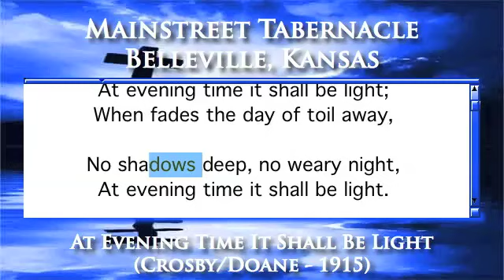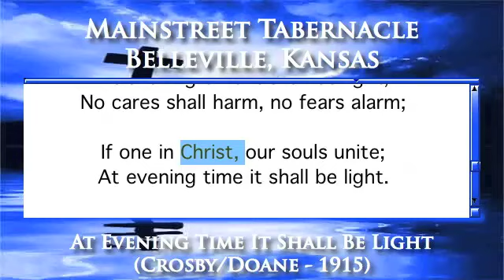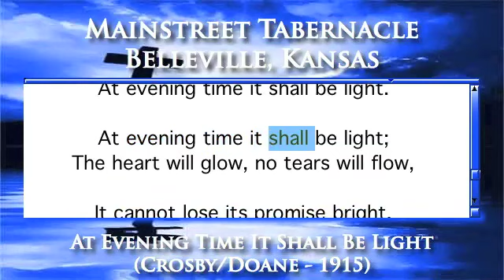At Evening Time It Shall Be Light (Crosby/Doane - 1915) - Organ Version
(This was the last hymn written by Fanny Crosby)